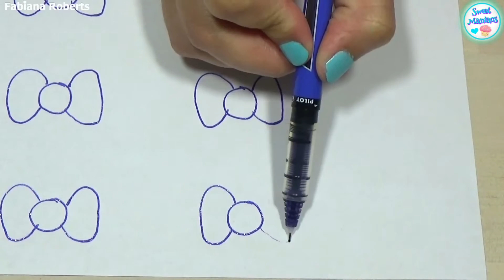How To Make Royal Icing Bows | How To Make Royal Icing Transfers | Sweet Maniacs 💜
How To Make Royal IcingTransfers Bows

How To Make Royal icing transfer bows for decorated sugar cookies or cupcake toppers. Best thing is that you can make theses in advance, storing in an airtight container (away from humidity) until ready to use.

ROYAL ICING BASICS

❤You Will Need:

• Tip # 3
• Plastic Pastry Bag
• Parchment Paper
• Royal Icing:

20 Seconds Consistency

• Gel Food Color Teal

❤Have a suggestion for a video, leave me a note below.